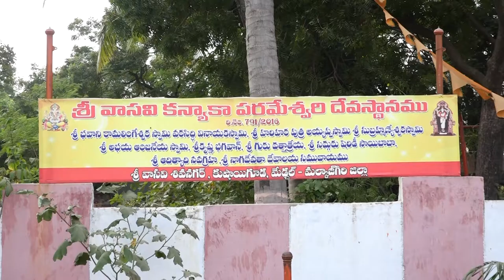SRI VASAVI KANYAKA PARAMESWARI TEMPLE || Vasavi Nagar || Kushaiguda || zoneadds.com